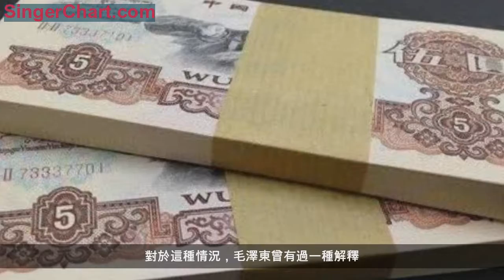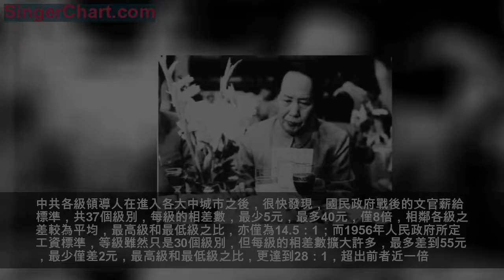毛澤東的工資為什麼21年沒變過？他說：錢這個東西真是討厭！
本文來自搜狐號：一眼流年

供給制在中共革命過程中曾發揮過巨大作用，但這種體現平等理念的分配製度並未堅持下去，而是逐漸轉向了以森嚴的等級制為標誌的職務等級工資分配製度。
對於這種情況，毛澤東曾有過一種解釋。他說，這是因為進城以後，「原來在解放區實行供給制的人員占少數，工廠職工是工資制，機關、企業新增加的人很多，他們受資產階級影響很深，要把他們原來實行的工資改為供給，也不那麼容易。」因此只好遷就現實，做出讓步。
1955年8月31日，國務院正式頒布了國家機關工作人員全部實行工資制和改行貨幣工資制的命令，此後又頒布新的工資標準。不僅進一步提高了高級幹部的工資標準，而且將工資等級增加到30個級別，最高560元，最低18元；最高工資加上北京地區物價津貼16%後為649.6元，最低工資為20.88元，最高與最低工資之比擴大到了31.11倍之多。

此次工資調整，再度拉大了等級之間的分配差距，由此引發了一些問題。注意到新出現的各種情況，國務院在1956年6月在全國各行各業實行全面工資改革的過程中，再度對國家機關工作人員工資標準進行調整，最大級差係數因此略有縮小，減為28倍。

然而，如果加上每一級別中的等級差，最高工資和最低工資之比，則達到了36.4倍。比較《建國以來毛澤東文稿》中這一時期毛澤東的批示及電報，可知他當時對於實行工資制始終很少具體過問。箇中原因，我們目前還無法做出準確的解釋。可以想見的關鍵原因或許在於，建國之初在涉及經濟體制建設方面的這一切改變，都以蘇聯經驗和蘇聯模式為依據。(註：據1940年蘇聯職務等級工資的標準，月收入最高可達10600盧布，而正式的月平均工資僅有339盧布。當時工人最高最低工資之比，甚至達到31.3：1。)
中共剛剛執掌國家政權，初次著手管理如此大的一個國家，最初自然不能不較多地受到蘇聯經驗的影響，甚至於左右。也正是基於蘇聯的經驗，中共財經方面的工作人員，實際上從延安時期開始，就把產生於資本主義條件下的工資制，視為實現社會主義「按勞分配」的最合理的分配形式。

中共各級領導人在進入各大中城市之後，很快發現，國民政府戰後的文官薪給標準，共37個級別，每級的相差數，最少5元，最多40元，僅8倍，相鄰各級之差較為平均，最高級和最低級之比，亦僅為14.5：1；而1956年人民政府所定工資標準，等級雖然只是30個級別，但每級的相差數擴大許多，最多差到55元，最少僅差2元，最高級和最低級之比，更達到28：1，超出前者近一倍。
相比之下，國民政府時期的薪給標準，確較1956年人民政府所定的工資標準略顯平均。
毛澤東一生不愛錢不拿錢，但對工資制，他也沒辦法。用他的話來說就是：「錢這個東西是很討厭的，可是我拿它也沒有辦法，現在誰拿它也沒有辦法，列寧也沒辦法，總歸還得有。」
還在延安時期，毛澤東就已經對後來的供給制的等級趨向表示不滿了。1947年3月胡宗南部占領延安，毛澤東明確表示這是好事情，至少「打碎了龐大機構、官僚腐化」，逼得過去那種「衣分三色，食分五等」的供給制標準也改了。他甚至講：「供給標準就這樣好，打到南京上海都不要再提高。」

1949年中共中央初進北京城，在中南海懷仁堂開會時，一位軍隊將領當場提出：資本家吃飯時要擺五六個碗，解放軍吃飯是鹽水加一點酸菜，這不行，軍隊應當增加薪水。與會者當時多表示支持。
毛澤東卻當即提出不同意見，他直截了當地反駁道：「這恰恰是好事。你是五個碗，我們吃酸菜。這個酸菜裡面就出政治，就出模範。解放軍得人心就是這個酸菜，當然還有別的。現在部隊的伙食改善了，已經比專吃酸菜有所不同了。但根本的是我們要提倡艱苦奮鬥，艱苦奮鬥是我們的政治本色。」
多半是基於上述種種情況，毛澤東對工資改革問題，一連幾年都相當低調，很少介入。
直到1956年春，即史達林去世兩年後，蘇共召開第二十次代表大會，公開承認史達林模式存在嚴重問題，毛才逐漸開始出來講話。

在初步反思幾年來照搬蘇聯經驗的利弊得失的情況下，他儘管委婉卻很明確地開始提出：現在的工資標準把收入的差距拉得太大了。
在1956年全面推行工資制度改革前夕，他特別在黨內高層指出：「我們歷來提倡艱苦奮鬥，反對把個人物質利益看得高於一切。」工資可以增加一些，但要「主要加在下面，加在工人方面，以便縮小上下兩方面的距離」。
然而，1956年公布的新的工資標準較以前沒有任何帶趨向性的變化。對此，毛澤東顯然不滿意。

工資改革工作的帷幕剛剛落下，他就在八屆二中全會上對現行的國家機關工作人員工資標準提出了批評。他在為大會做結論時專門就此表示了自己的意見。他說：「現在高級幹部拿的薪金和人民生活水平相比，懸殊是太大了，將來可以考慮也減少一些薪金。」他並且提到，不僅是薪金的問題，實際上還有特殊待遇問題，「一是物資供應，一是警衛太多，必須很好地注意加以改變，以身作則，才能號召人民艱苦奮鬥，同甘共苦」。
正是基於這一點，毛澤東堅持不接受最高級別的工資待遇，只同意拿400元左右的工資。毛澤東從1955年7月中國實行薪金制開始，每月工資即為404.8元，以後21年中都沒有變動過，一直到1976年他去世。
聲明：該文觀點僅代表作者本人，頭條號系信息發布平台，文章來源於網絡，如侵權請聯繫責編；我們對文中觀點保持中立，僅供參考、交流之目的。